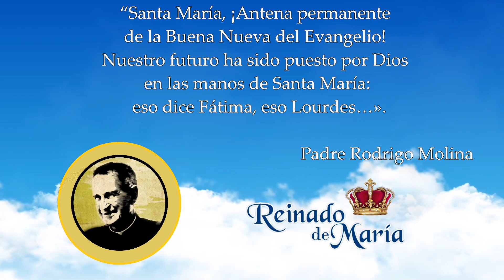Almas reflejo de María - REINADO DE MARÍA